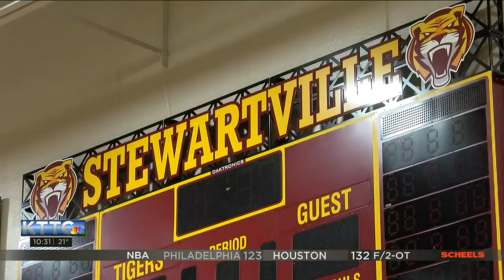Athlete of the Week - Haylie Strum, Stewartville Girls Basketball